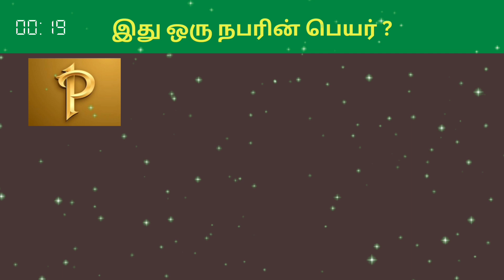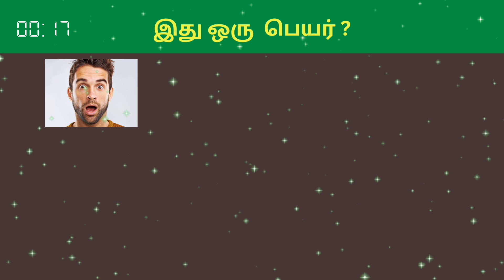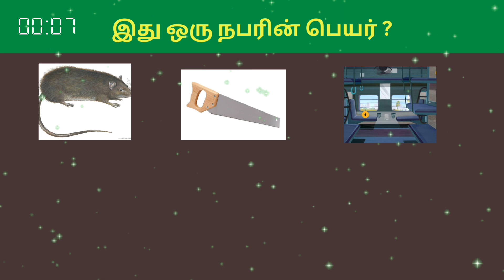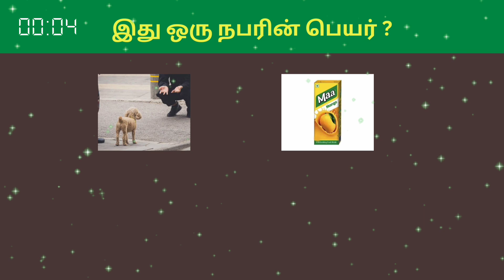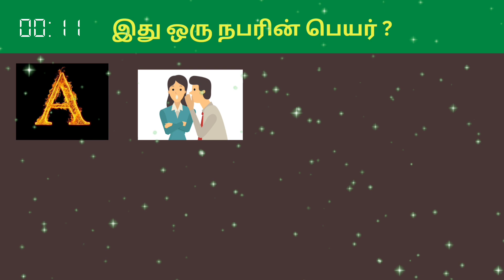படம் பார்த்து கண்டுப்பிடி - வேதாகம வினாடி வினா - Bible quiz - பகுதி 04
இந்த வீடியோ பதிவானது தமிழ் வேதாகம வினாடி வினாவை உள்ளடிகியது.
வீடியோவில் காட்டும் படத்தை பார்த்து விடையை கண்டுபிடிக்கவும்.

படம் பார்த்து கண்டு பிடி

padam parthu kandu pidi

Bible quiz

வேதாகம வினாடி வினா